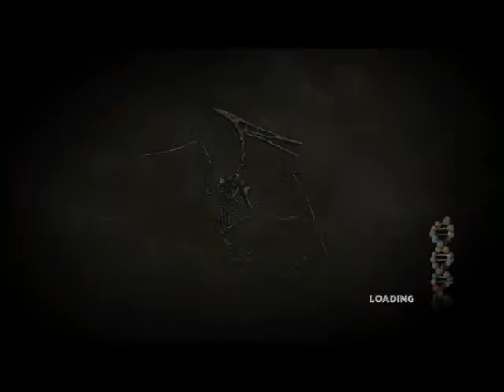Jurassic Park: The Game - Part 4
I am a dope. I cant count.